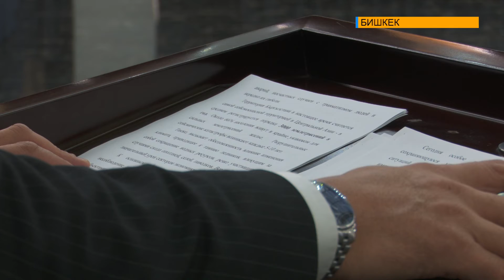КОНФЕРЕНЦИЯ ПОСВЯЩЕННАЯ ДНЮ СНИЖЕНИЯ РИСКА БЕДСТВИИ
Сегодня в Бишкеке состоялась III Международная научно-практическая конференция, посвященная «Дню снижения риска бедствии в КР». Конференция прошла под эгидой Национальной платформы КР по снижению риска бедствии.